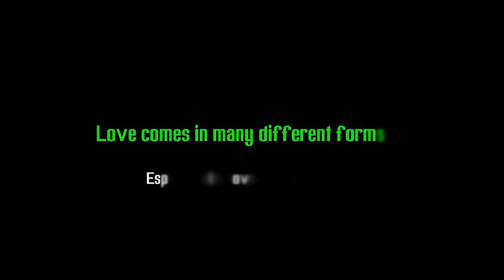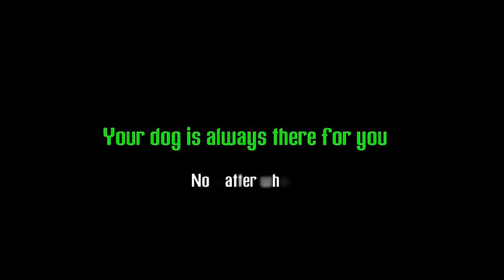Funny Dog - Funny Dog kisses